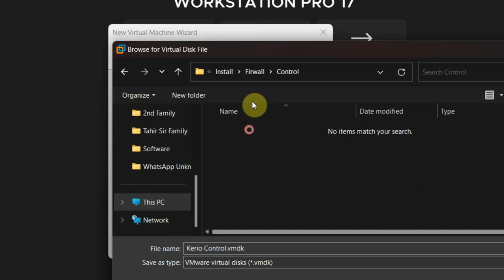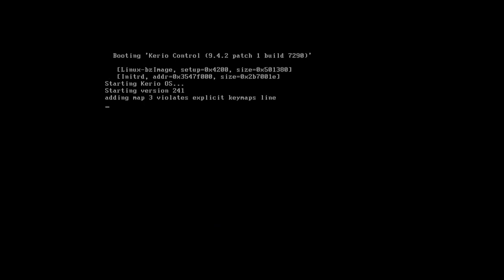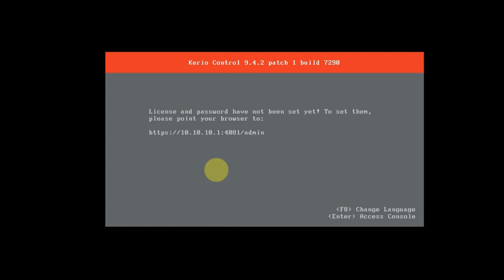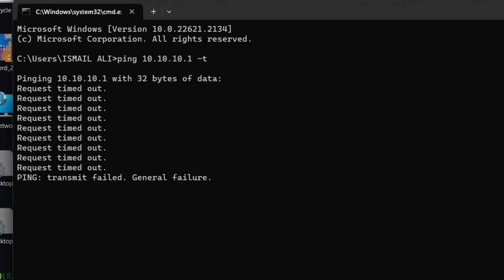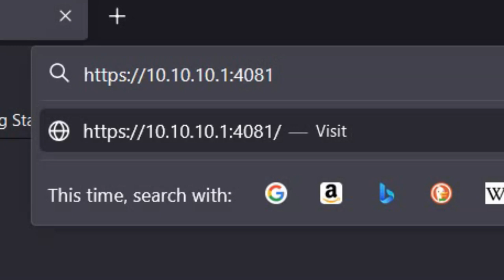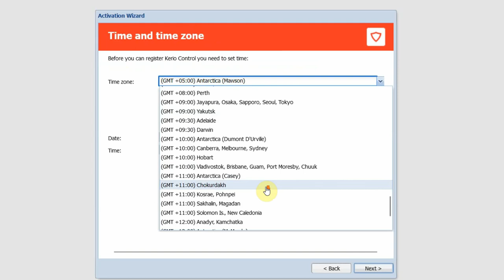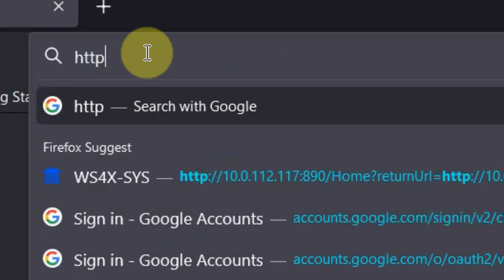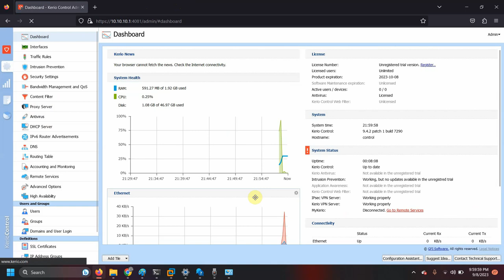Installing Kerio Control Step by Step Guide for Beginners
are as follows:

— 9.4 —

New:

New Kernel
New 2FA token expiration configuration for VPN 2FA
New HTTP/S redirect function in reverse proxy

Fixed:

Kerio Control update server rejects upgrade from the latest HW box series.
HA stats temporary files are not being cleared.
Expired build-in "Let's Encrypt certificates" have been renewed.
Fixed XSS security vulnerability in WebAdmin.
Getting checksum alert after upgrading to 9.3.6p1.
Free radius server fails to start.
Weekly and monthly reports are not being sent automatically.
Google remote desktop is not blocked once configured in content filtering rules.
Incorrect low free disk alert when data encryption is on.
Login page customizations are not working on Logic/Guest/User alerts pages.
Alert column info is blank for user transfer quota.

— 9.4.2 —

Fixed:

Issues with Mac upload speed degradation
Updated IPSec VPN
Updated IPsec SNAT
WiFi authentication errors with Radius

— 9.4.2 Patch 1 —

Fixed:

The virtual network adapters become unavailable (on VMware deployments only)
Missing VMware images

As always, the installer is in the form of an iso file and you can use it for a new installation, and the upgrade image is in the form of an img file and you can use it to upgrade your current version.

I talked about everything in detail in  the 9.3.6 post  , so I'm just sharing the files and you can read that post if you want.

Please note that the most important change in this version is changing the kernel and using kernel version 4.19. Therefore, hardwares supported by this version of Kerio Control are supported by this version of kernel. It should be noted that in this version the amount of RAM required has changed to 4 GB and the minimum hard disk space is 12 GB.

If you want to read the requirements of this version, you can do it from this page on the GFI website .

If you want to have the list of hardware supported in this version, an HTML file has been placed by GFI on this page of their documentation , which lists all of them and you can download it from here .

Despite the fact that this version seems to be stable enough, our suggestion is that if you use Kerio Control in virtual form, take a Snapshot before upgrading. The work is a bit more difficult for those who use physical systems, and at least in our opinion, they should make a backup copy of their settings through the Configuration Assistant in the dashboard.

Note: Kerio Control software has an automatic update feature, which is enabled by default. If you do not want your cracked system to be updated to the new non-cracked version of this company by providing a new version from GFI, you should go to the Advanced Options tab from the Configuration section and check the Download and upgrade to new versions automatically in the Software Update tab. Remove the time range.

Download Link Kerio Control